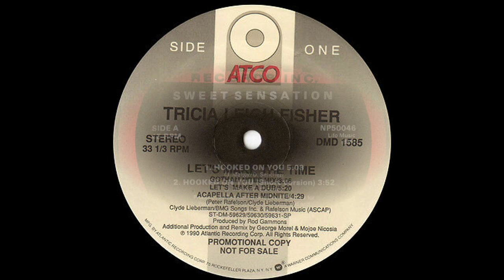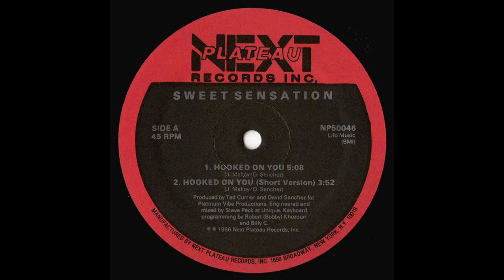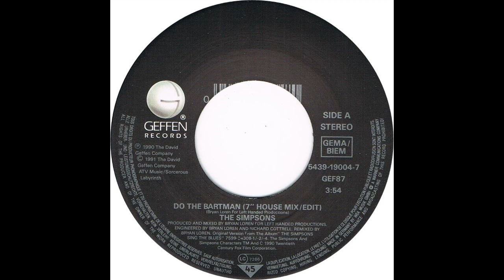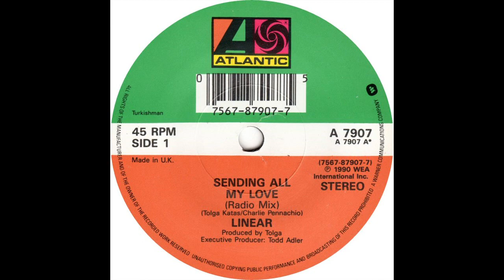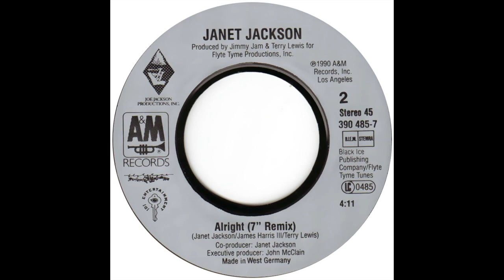Hot Mix #1 for 1991 Mix Jamz 100.7 WMXP Pittsburgh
Recorded on 1.5.91, this was the first Hot Mix for 1991. Another great time capsule. And still watching The Simpsons...
Tricia Leigh Fisher-Let's Make The Time
C&C Music Factory-Gonna Make You Sweat (Edited)
Sweet Sensation-Hooked On You
Deee Lite-Power of Love
The Simpsons-Do The Bartman
Linear-Sending All My Love
Debbie Gibson-Anything Is Possible
Jody Watley-Real Love
Janet Jackson-Alright
Cathy Dennis-Just Another Dream
Rozlyne Clarke-Eddy Steady Go